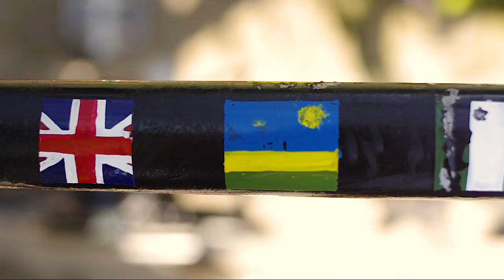I travel by bike (cycling documentary) Cycling adventure around the world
An amazing story about Lelo, a strong young man, cycling the world and he´s a role model for the  younger generation in Tansania. A cycling film/ documentary about long distance bicycle touring lovely made by Tapinambur - Tapi-TV in Africa. Cycling Adventure. Let us know how you like it 👍😉

♦♦♦ Hier findet ihr einige Links zu diversen Ausrüstungsgegenständen ♦♦♦

♦ Bücher♦
How to shit in the Woods
Fahrrad Wartung und Reperatur
Mit 50 Euro um die Welt
Extrem trip
Weltreise Vorbereitung
2 nach Shanghai
Rad Ab
Ein Coffee to go in Togo

♦ Schlafen ♦
Vaude Trekking Zelt
leichte Plane
leichte Isomatte sehr gut
oder NeoAir Trekker Isomatte
Leichter Daunen Schlafsack

♦ Koch-Ausrüstung ♦
Unser MSR Kocher
Trek'n'eat Wildtopf leichtes essen
Tatonka Topfset
ultra leicht Besteck

♦ Bushcraft-Ausrüstung ♦
Leatherman Surge
Bison Beil

Bei den mit (*) markierten Links handelt es sich um Amazon-Partnerlinks durch welche wir eine kleine Provision bekommen, wenn ihr auf sie raufklickt und etwas bestellt. Wer uns unterstützen mag, ist dadurch herzlich eingeladen. Dadurch entstehen euch natürlich keine zusätzlichen Kosten.

or